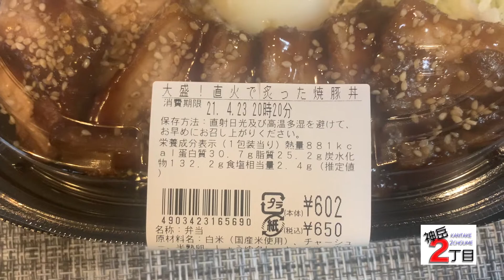てってってー 04「LAWSONの直火で炙った焼豚丼かも」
てってってー
てってっててー

LAWSONのまちかど厨房のお弁当、美味いよね。